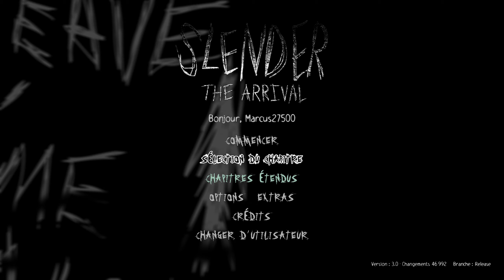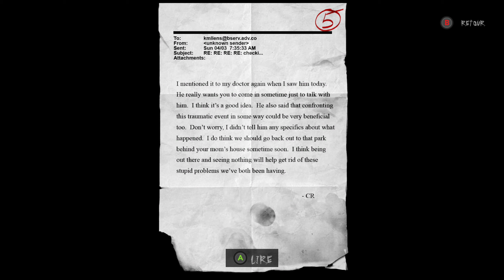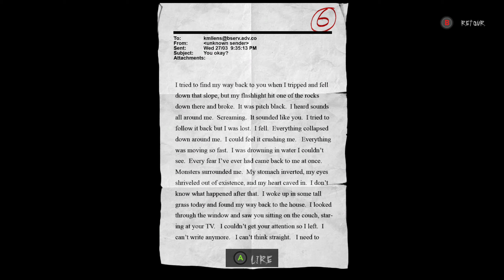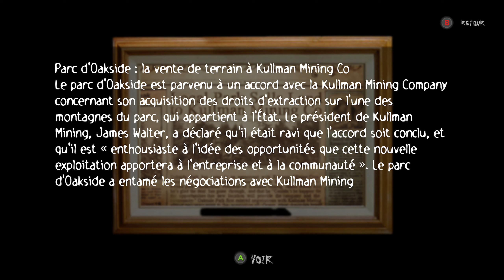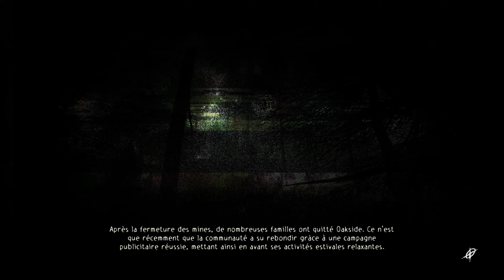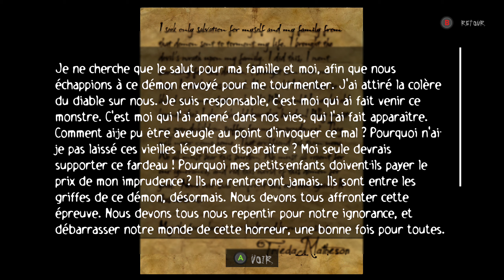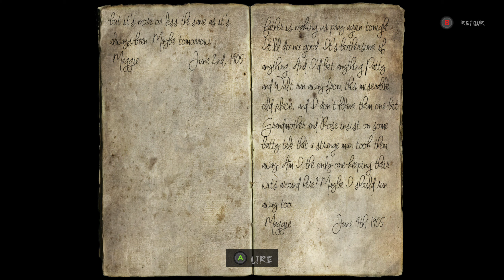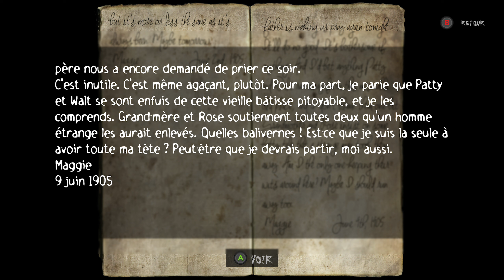SLENDER: THE ARRIVAL 10TH ANNIVERSARY #2 - Le STRESS est Présent !!! [Let's Play FR]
Voici le 2ème épisode FR du let's play de Slender: The Arrival 10 Year Anniversary sur Xbox Series X [Gameplay Français]